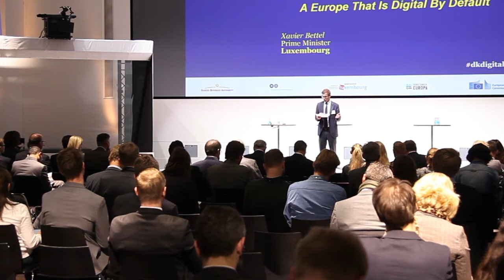Xavier Bettel, a 'Digital Prime Minister', on the Digital Single Market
Everything from our daily work, the way we communicate and interact with other people, to the way our homes and car function, is increasingly connected to and enhanced by the internet. In the broader economy, digitalisation has become a crucial factor in ensuring the global competitiveness of European businesses, with everything from production and logistics to marketing and sales becoming more and more automated and connected. That also applies to Prime Ministers.

Europe already has the capabilities to take the lead in this digital global economy, but we are currently lagging behind and not making the most of our capabilities. Especially, fragmentation and barriers in the Digital Single Market are holding the EU back.

The Commission has already launched its Digital Single Market Strategy to tackle these challenges, but what will it actually take to move Europe from the legislative drawing board to a digital reality? And what’s in it for both citizens and businesses? This and many other questions were tackled at this high-level conference on the digital single market at Dansk Industri in Copenhagen on the 8th of December 2015.

A big thank you to Dansk Industri, the European Commission, the Danish Ministry Business & Growth, the Danish Business Authority and to RealFiction for cooperating in this project which took place in the context of the Luxembourgish Presidency of the Council of the European Union.